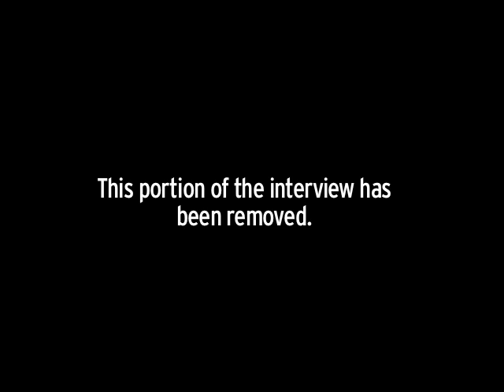Office Hours with J. Lorand Matory on African-Inspired Religions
Duke University Professor J. Lorand Matory discusses Voodoo and other African-inspired faiths in a live "Office Hours" webcast interview.